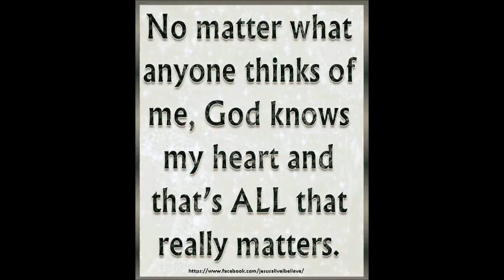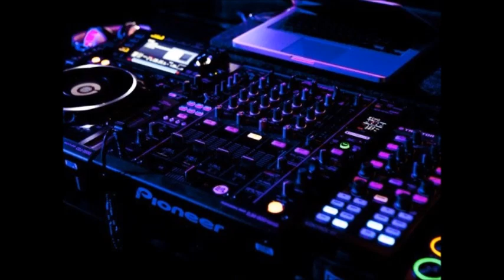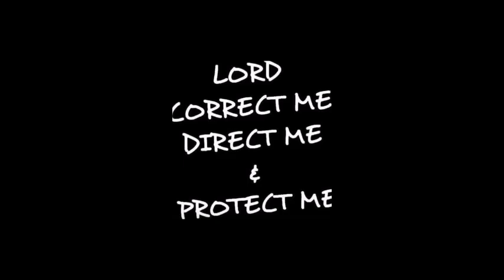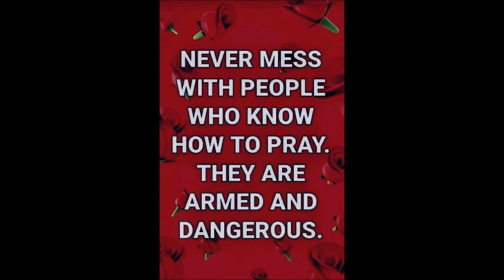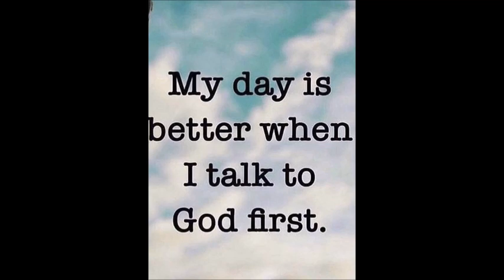Elizabeth Vasquez 7316 Freestyle Master Mix by DJ Tony Torres 2023